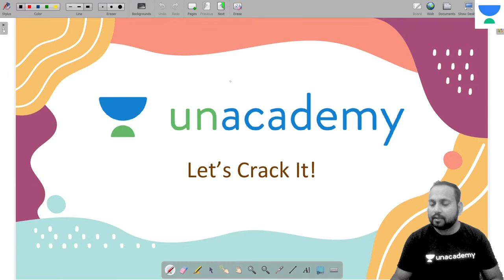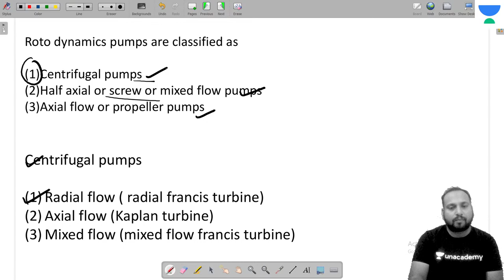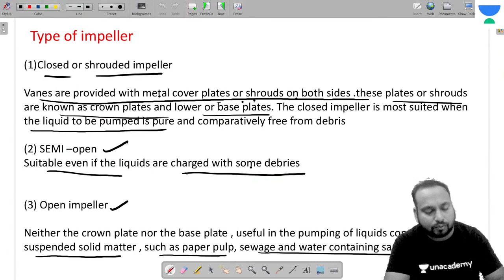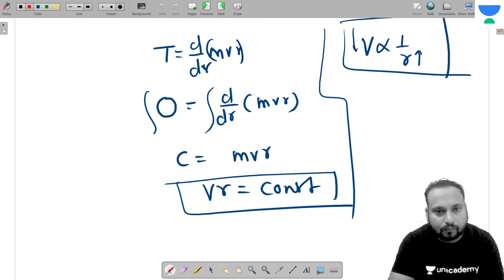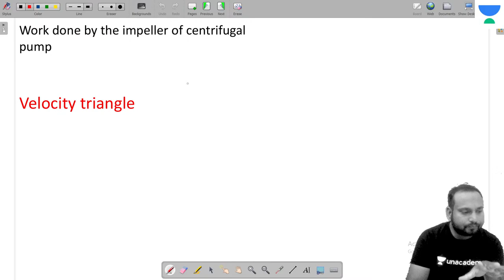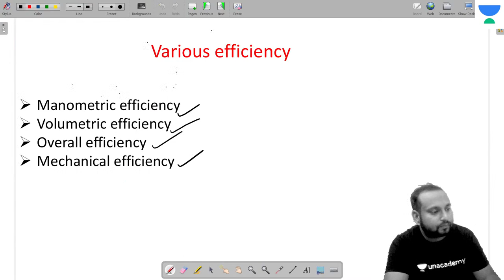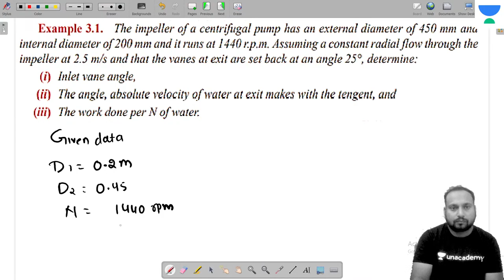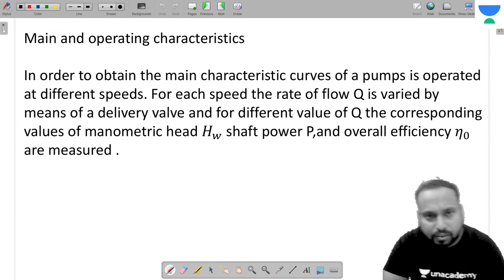Introduction to Pump | L 49 | Fluid Mechanics | Antim Batch for GATE 2022 | Shakil Pathan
In this session, Shakil Pathan will be discussing the Introduction to Pump from the Fluid Mechanics. Watch the entire video to learn more about the Introduction to Pump which will help you crack GATE & ESE exam. Let’s Crack It!

🤩 Link to join the telegram group of Antim Batch GATE 2022

Are you ready for the Final Conquest? Unacademy brings you GATE of Thrones. Enroll yourself in this test and gauge your preparation for GATE 2022.
29th Oct at 6:00 PM

Shakil Pathan and other Top Educators take classes on Unacademy App.

Unacademy Subscription Benefits:
1. Learn from your favourite Educator
2. Dedicated DOUBT sessions
3. One Subscription, Unlimited Access
4. Real time interaction with Educators
5. You can ask doubts in live class
6. Limited students
7. Download the videos & watch offline

Get the GATE & ESE Iconic Advantage:
1. Personal Coach
2. Study Planner & Bi-weekly Reviews
3. Dedicated Doubt Clearing Space
4. Personalized Test Analysis
5. Study Booster Sessions
6. Preparatory Study Material
7. All the Unacademy Subscription Benefits